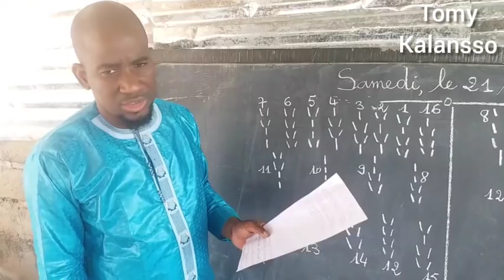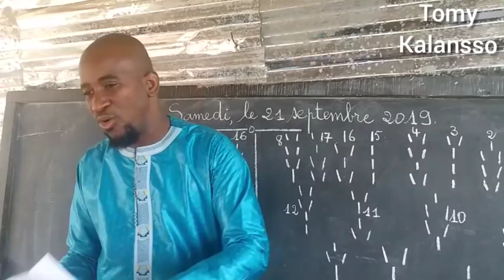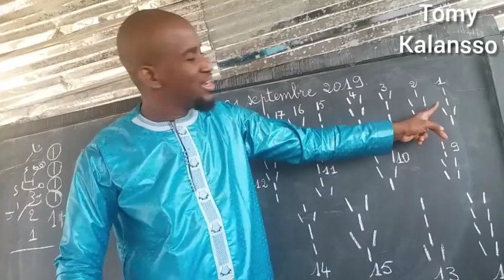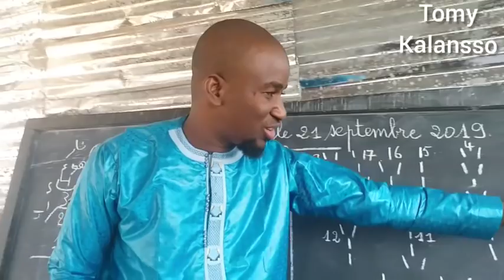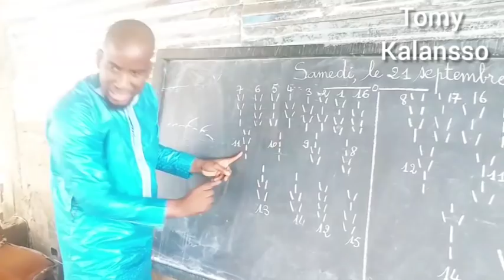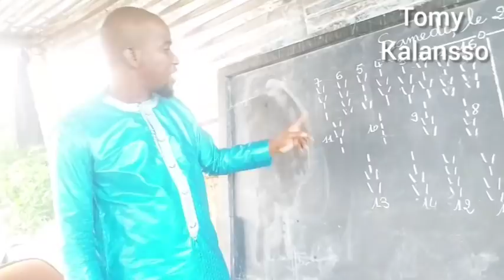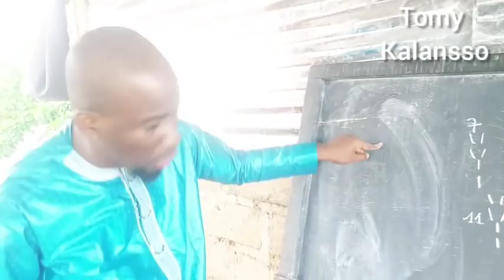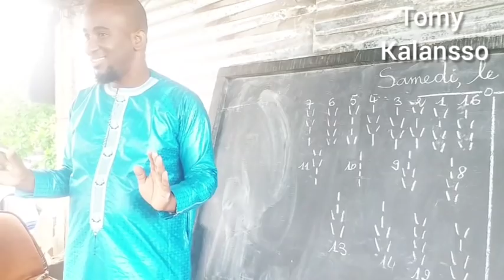Latourou Guindo M W L'explication de 1 à 7 ( GNINIFAI )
Latourou Guindo M W